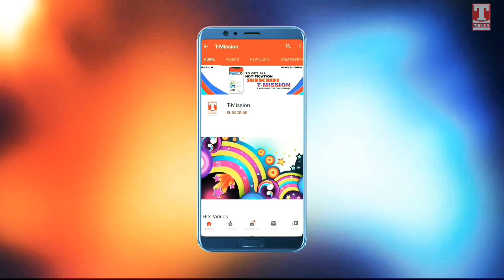"जय भीम" वालों की होली (BABA SAHEB SONG) हमारी "होली दिवाली" सिर्फ "14 अप्रैल | T-Mission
Title - Haq Adhikar
Singer - Andy Niyana
Lyrics - Suraj Patharwa
Special Thanks - GK Redhu Bhiwani | Prashant Baliyali | Govind Patharwa
Lyrical Video - Deepak Khichi
Music Label - T-Mission

baba saheb ambedkar song, baba saheb ambedkar new song, baba saheb ambedkar song 2023, baba saheb ambedkar song dj, baba saheb ambedkar song status